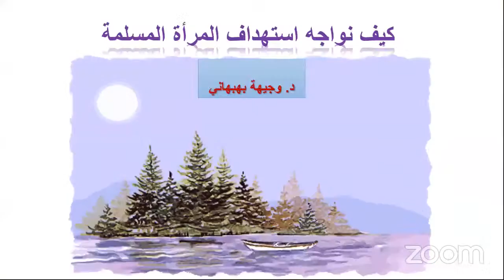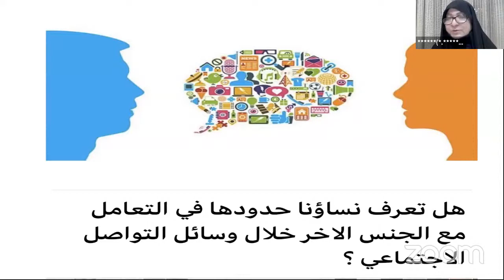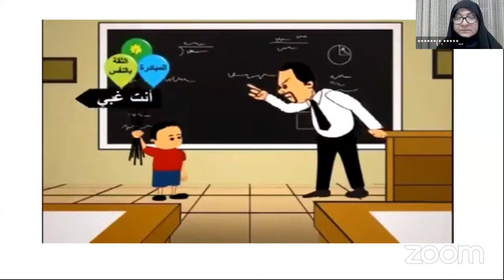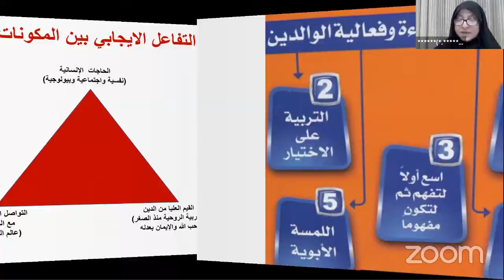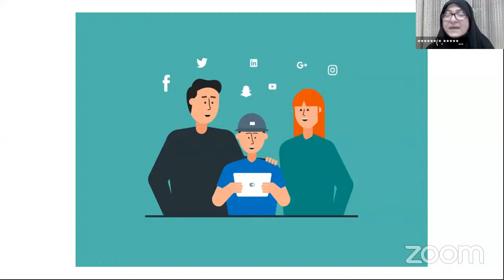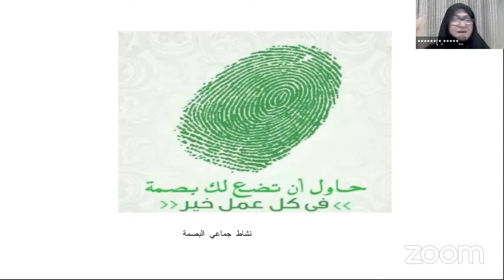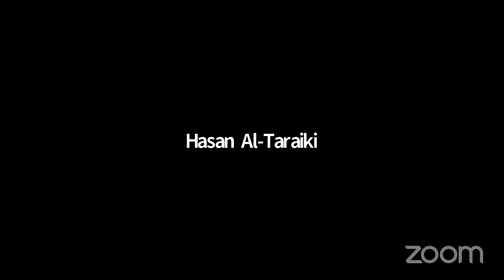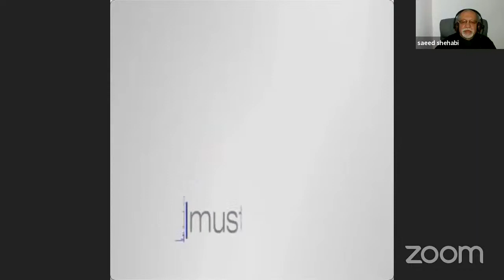مظاهر استهداف المرأة المسلمة في تدينها؛ وأسلوب المواجهة